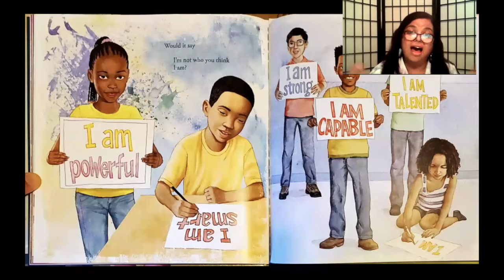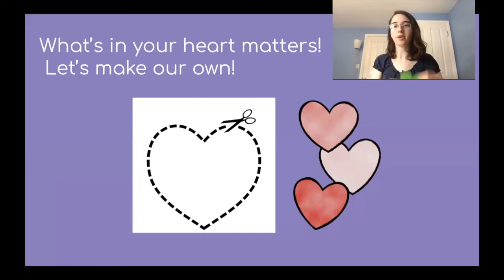The Retreat's Getting Along Story time, Being You, June 2020 Highlights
Highlights of Story Time at the John Jermain Memorial Library (JMML) in Sag Harbor, NY, June 2020.